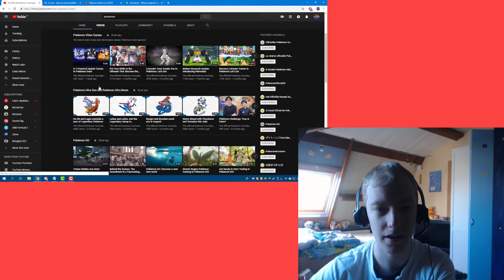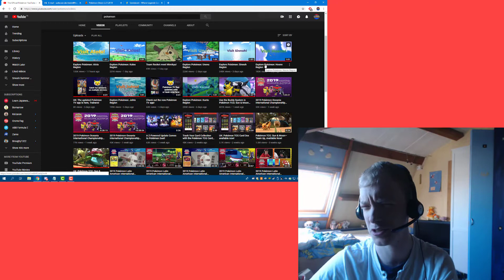Pokémon Generation 8 Sword/Shield Reveal - Live Reaction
We have known for a long time that a core Pokémon Game for the Nintendo Switch was being worked on by Game Freak. However, next to that we had absolutely no information!

Today is the day that changed, with the official reveal of Pokémon Sword and Pokémon Shield, coming to the Nintendo Switch late 2019.

We still don't have a lot of information, but the Nintendo Direct did tell us that Gyms are making a return. In exactly what form we don't know, but Gyms are back.